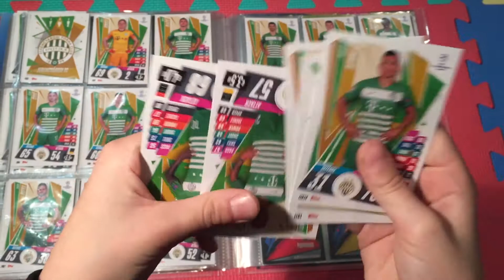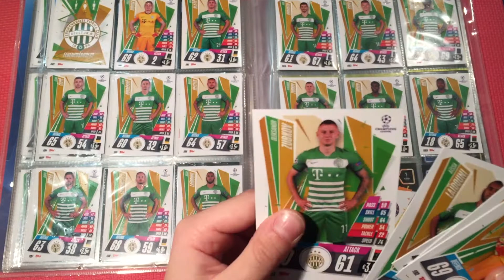BENŐ focis kárya #7 Match Attax UEFA CL Album Update FRADI Extra